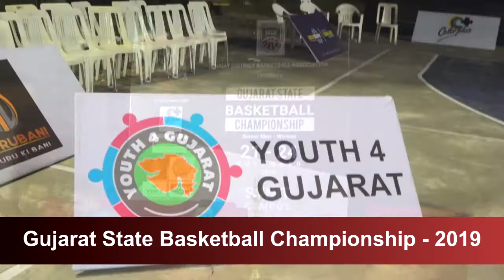Gujarat State Basketball Championship - 2019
Many commendable efforts are being made by the Surat District Basket Ball Association to keep the game of basketball alive and reach today's youth. recently they organized The Gujarat State Basket Ball Championship... Basketball players from across the state have participated in this championship which is held on SVNIT's campus. Many warm wishes to all the players for the Championship and their bright future ahead...